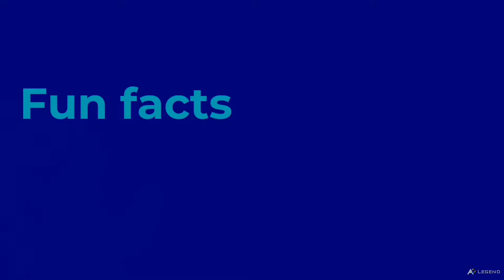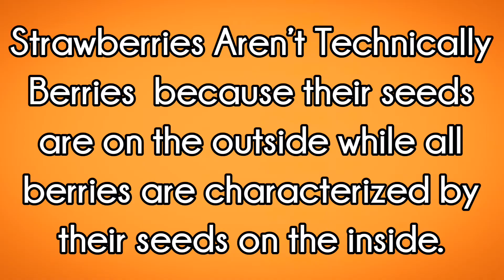Fun facts : Strawberry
Hello friends.

Background sounds used in this video⤵️

2. Music: Take It Easy
Musician: LiQWYD